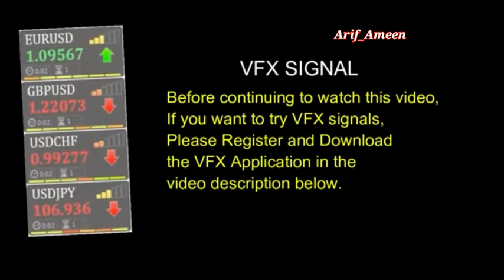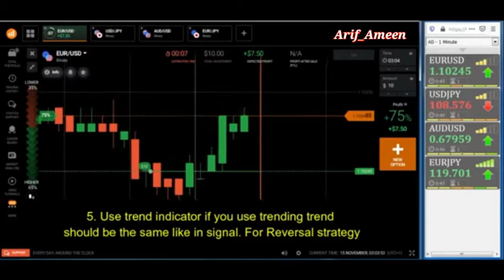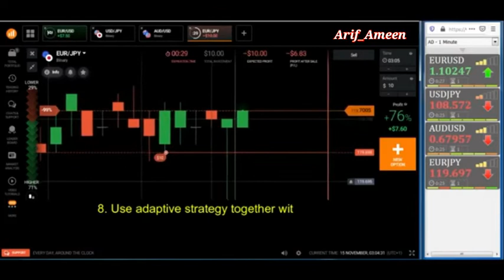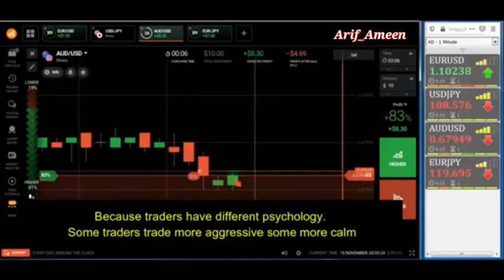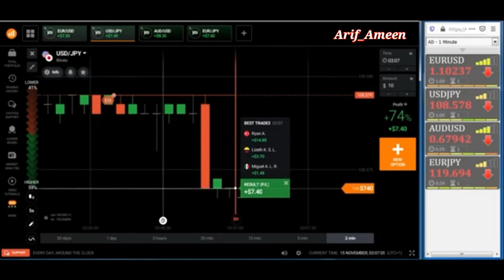12 Tips How to use VFX Signals Honest Binary Trading $Watch before you Purchase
The road to success through trading IQ option Best Bot Reviews Iq Option 2020 ,We make videos using this softwhere bot which aims to make it easier for you to trade, because to use the usual indicators that you often do that does not guarantee victory, then we make a lot of software designed from many sources.

✔I'will post more interesting videos in my channel...

👉Futuristic_Gadgets
👉Technology
👉Funny_videos
👉Trading Guide
👉Hacking
👉Men's_Style
👉tech_review
👉smart_technology
👉youtube_best_videos

💝 Ronda Rousey is suspended after launching an attack:- Raw, June 18, 2018

💝Try not to LAUGH challenge.. Best Ever funny video.

💝Best ever Tip to get Millions of Subscribers plzz trust me it Works

💝Vivo NEX Hands on.. best Ever 100% Full Bezeel less smartphone Unboxing.

💝Fasiha Noor Full bio, death and secret pics of her- "The Real warrior of Cancer" Teen Girl. Emotional

💝Lifestyle of Ali Banat

💝Best Ever Backflip.. "300 pounds" will he..? Very Funny...

💝Ali banat last min before his death
Says PRAY FOR ME. must watch..

💝 vivo y83 full review, price, Bezeel less, pros and cons etc...

💝"7 Gadgets " that will convert your home into futuristic smart home...

💝Best ever cricket revenge...must watch..